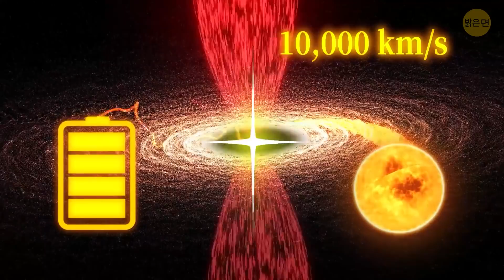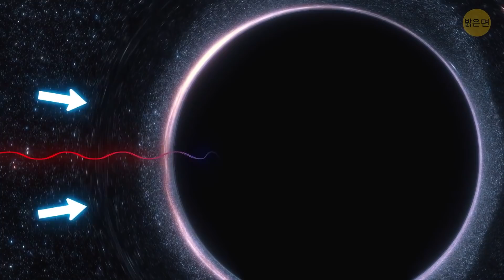블랙홀이 별을 스파게티 먹듯 먹어버렸어요, 천문학자들이 무엇을 봤는지 보세요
여러분! 우주에 대한 멋진 사실들을 좋아하나요? 역대 가장 중요한 천문학적 사건 중 하나를 보고 싶으신가요? 그렇다면 우리 남아메리카로 가요! 칠레 아타카마 사막에, 우주 관찰에 가장 진보된 기술을 볼 수 있어요. 여기, 왕립천문학회 회원들은 블랙홀이 거대한 별을 간단하게 흡수하는 것을 6개월 동안 지켜보았어요. 그런데, 이 과학자들이 바로 은하계 중심에 초대질량블랙홀이 있다는 것을 증명한 사람들이에요. 심지어 사진까지 찍었죠!

너비가 약 1,390,000 km 인 우리 태양 크기의 별을 상상해보세요. 이런 별은 궤도에 많은 행성들을 붙잡아 두는, 강력한 중력장을 만들기에 충분한 무게를 갖고 있어요. 그리고 이제, 그 옆에 거대한 블랙홀을 둬 봅시다. 블랙홀은 완전 검고, 원반 모양이며, 무게는 이 별보다 10억배 더 나가죠. 이 중력장의 힘은 엄청나요. 아무것도 이것의 중력에서 벗어날 수 없죠. 빛의 속도로 움직일 수 있는 물체도 여전히 이 검은 심연 속으로 떨어지죠. 빛 그 자체도 이 경계를 벗어날 수 없죠.